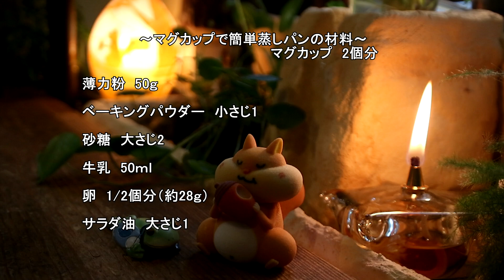【レンジで3分】マグカップで簡単すぎる蒸しパンの作り方 混ぜるだけ ふわふわ【おうちカフェ】｜Coris cooking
今回はマグカップで簡単蒸しパンの作り方・レシピをご紹介します。
材料を混ぜ合わせてレンジで3分でできる簡単ふわふわレシピです。
朝食やおやつにもとってもおすすめです☆
とっても簡単なので小さなお子様にも是非作ってみてほしいですし
ちょっと小腹がすいた時などにも気軽に作ってくださいね☆

▷マグカップで簡単蒸しパンの材料　約250ｍｌマグカップ　2個分
薄力粉　50ｇ
ベーキングパウダー　小さじ1（すりきり）
砂糖　大さじ1.5～2
牛乳　50ｍｌ
卵　1/2個分（約28ｇ）
サラダ油　大さじ1
※太白胡麻油やオリーブオイルでも可

◎マグカップについて
今回は100均で購入した約250ｍｌのマグカップを使用しました。他のカップなどでも代用できますが、小さなカップを使うとレンジで加熱時に生地が溢れてしまうので注意してください。コーヒーカップなどでも作れました☆
※注意点
カップはレンジ加熱可能なカップを使用してください。プラスチックカップなどは変形してしまう恐れがあるので使わないようにしてください

▶マグカップで簡単蒸しパンの作り方

１、ボウル（又は器）に薄力粉とベーキングパウダー、砂糖を入れてホイッパーで混ぜ合わせます
２、①に牛乳、卵、サラダ油を加えてホイッパーで粉気が無くなるまで混ぜ合わせます。これで生地の完成です。
３、生地をマグカップに流しいれて電子レンジ500Ｗで3分加熱します。
４、ふわふわになればマグカップで簡単蒸しパンの完成です。

◎補足
約450ｍｌのカップ1個でも作れます。レンジでの加熱はおよそ3分～3分半程度ですが様子を見て調整してください

【SNS】
ブログ→コリスのお菓子作りブログ

【おうちカフェ】クロックムッシュの作り方・電子レンジで簡単ホワイトソース☆時短 Croque monsieur Recipe｜Coris cooking

【おうちカフェ】ピザトーストの作り方・簡単レシピ とろっとチーズたっぷり具材☆ Pizza Toast Recipe｜Coris cooking

【泡立て1分半】 100均で簡単ダルゴナコーヒーの作り方【おうちカフェ】 Dalgona coffee Recipe 달고나커피｜Coris cooking

【おうちカフェ】2層のカフェオレの作り方 インスタントコーヒーで簡単レシピ☆ Café au lait Recipe｜Coris cooking

【おうちカフェ】ふわふわミルクココアの作り方・100均で簡単レシピ Milk cocoa Recipe｜Coris cooking